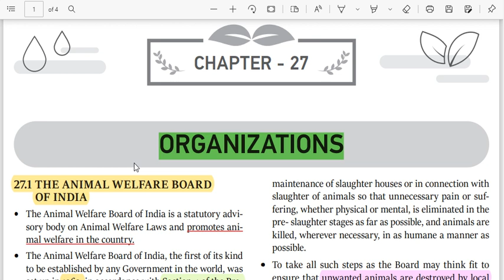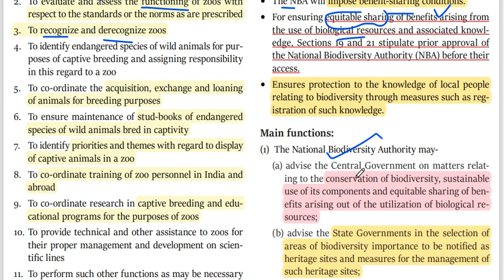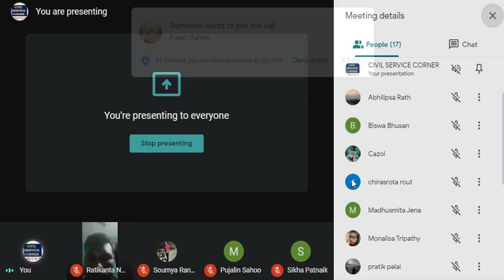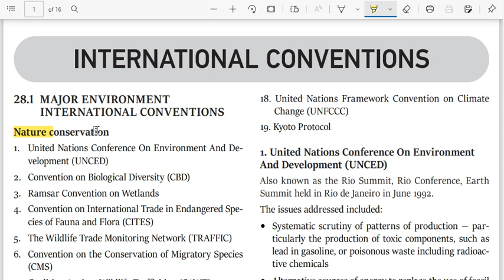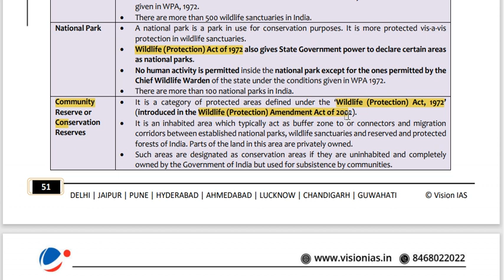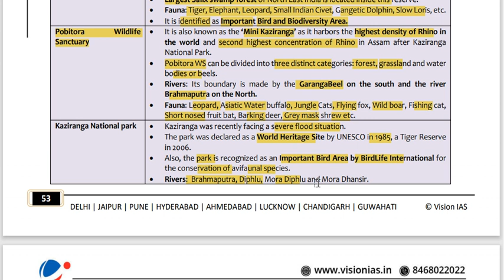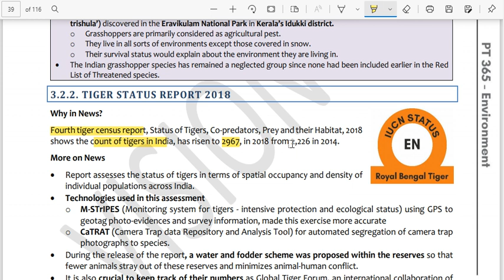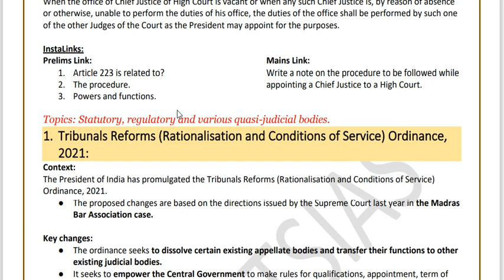Sankar IAS Environment-C27-ORGANIZATIONS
🔰Online Classes for OCS 2020
by Manas Sir- OCS CORNER( Open to All)

Daily 10.30 PM Night ( Join by 10.25)
Dt- 5th May 2021
🔰Topic:  Environment C27-
Value Addition-
»THE ANIMAL W ELFARE BOARD OF INDIA
» CENTR AL ZOO AUTHORITY
» THE NATIONAL BIODIVERSITY
AUTHORITY (NBA) – CHENNAI
» WILDLIFE CRIME CONTROL
BUREAU (WCCB)
» NATIONAL L AKE CONSERVATION PLAN (NLCP)
» NATIONAL GANGA R IVER BASIN AUTHORITY (NGRBA)
» W ILDLIFE TRUST OF INDIA